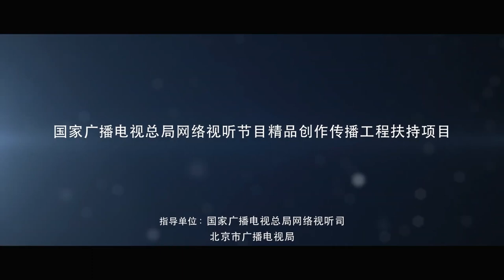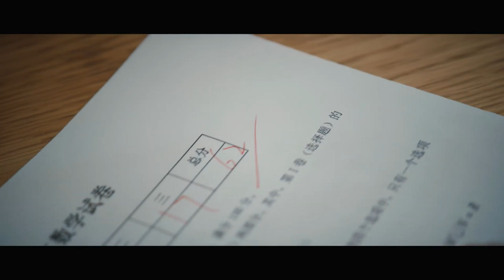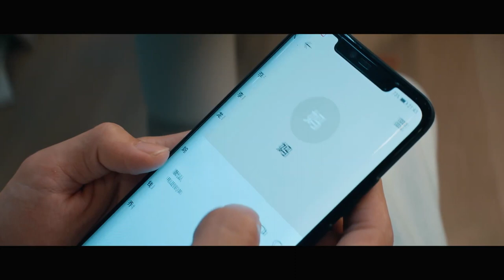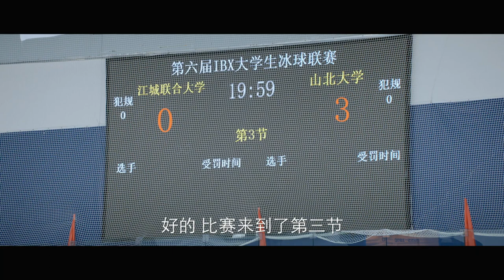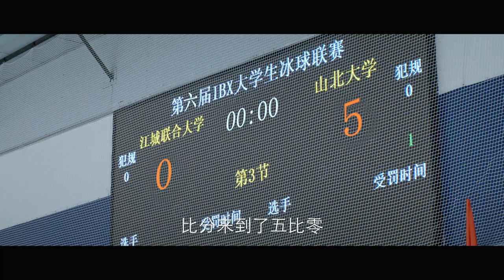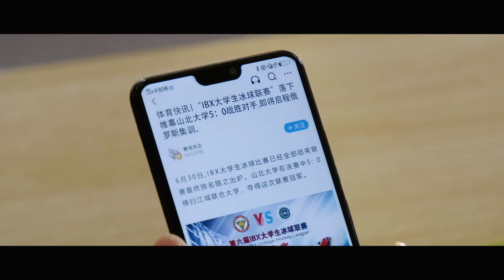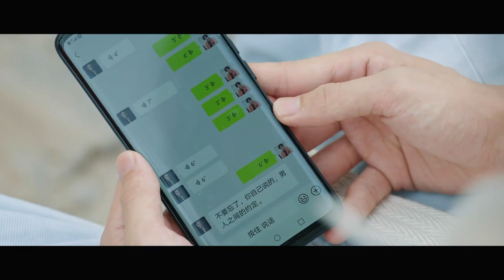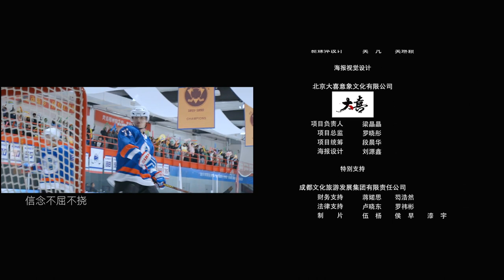好赌父亲害惨了他 开赛在即却又放弃 《冰球少年》EP2 Floating Youth 朱正廷 白澍【China Zone梦想剧场】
【剧情简介】沈舟舟与陈彻年幼相识，因着共同的冰球梦想，两人成为了最好的朋友。在向着梦想前行的路上，一同面对挫折、一同战胜磨难、一同见证辉煌。在江城联合大学冰球队，众队员努力克服生活、学业、家庭等多方面的压力困难，凝聚一心为梦拼搏，在经历了赛场失利、消沉放弃、告别分离等一系列挫折之后，少年们以热爱之名，重燃逐梦激情，一路相互支持不断前进，最终完成了各自的逐梦之旅。